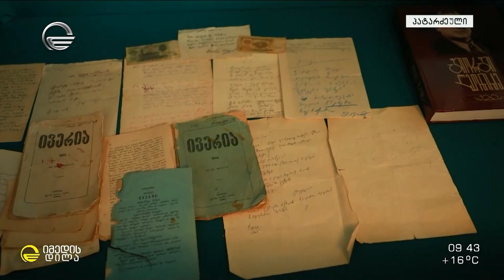გალაქტიონ ტაბიძის და გიორგი ლეონიძის უნიკალური ფოტოს ისტორია და გიორგი ლეონიძის სახლ-მუზეუმი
გალაქტიონ ტაბიძის და გიორგი ლეონიძის უნიკალური ფოტოს ისტორია და გიორგი ლეონიძის სახლ-მუზეუმი  - გოდერძი შარაშიას  რუბრიკაში „ერთი ნივთის ისტორია“